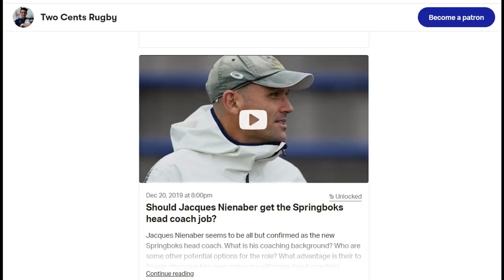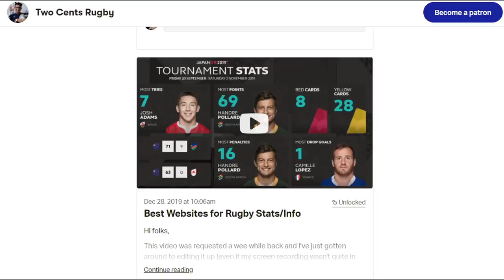Picking a 23 man squad of players snubbed for the 2019 Rugby World Cup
There's no country named "snub" for them to represent, but here are 23 players who were snubbed by their own countries for selection at the 2019 Rugby World Cup

Big thanks to Jordan for editing the player images in this video!